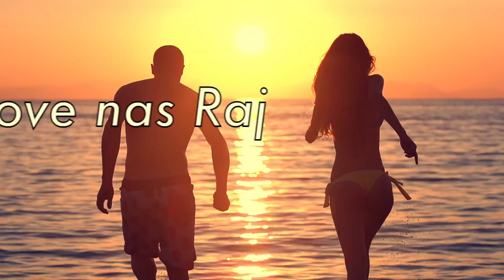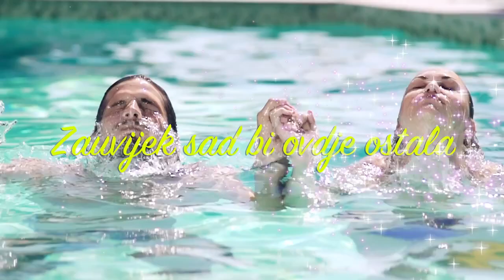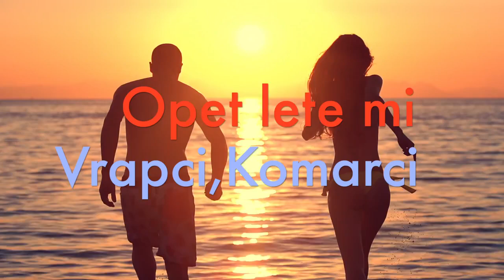Ivana Banfić, Minea & Ella - Na Jadran [Official Lyric Video]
Nakon rasprodanih 90's party koncerata u Splitu, Dubrovniku, Zadru i Primoštenu, Ivana Banfić, Minea i Ella odlučile su publici pripremiti pravo ljetno iznenađenje i glazbenu poslasticu!
Kraljice devedesetih proteklih su dana snimile u Rijeci svoj prvi zajednički singl "Na Jadran".

Autor glazbe i teksta legendarni je hit-majstor Andrej Babić, aranžman i produkciju potpisuje Branko Berković, a dvodnevno snimanje pjesme proteklo je u opuštenoj atmosferi.
Neodoljiv ljetni hit zasigurno će osvojiti publiku veselim tekstom i ludim party ritmovima!

U međuvremenu Ivana Banfić, Minea i Ella nastavljaju koncertnu turneju, te pripremaju nove party-e uz lude ritmove 90-ih i pjesme koje su obilježile to razdoblje: „Šumica", „Good boy", „Iza ponoći", „Cigareta", „Vrapci i komarci", „Hajde da ludujemo", „Uberi ljubicu", „Nađi mi ritam", „Navigator", „Ponekad ludujem", "Imam te", "Mornaru moj", "Deset puta" i mnoge druge.
Već su njihovi prvi zajednički koncerti u prepunim klubovima i uz fenomenalnu atmosferu, pokazali koliko je publika željna ludih plesnih ritmova iz devedesetih, veselih tekstova i pozitivne vibre koju 90's party garantira, a na predstojećim koncertima zasigurno će se ludo plesati i neopisivo uživati!